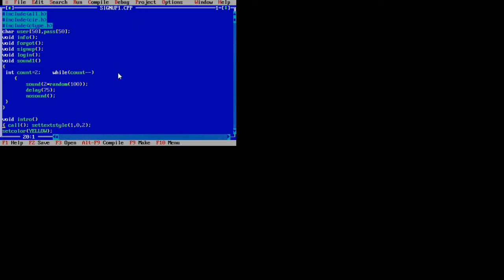Turbo c ++ windows start animation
Myself shubham kumar gupta ggps
 GGPS Dhanbad
Shubhamggps
Facebook.com/gptshubham595
Twitter.com/gptshubhmam595
About.com/shubhamguptaggps
Plus.google.com/+ShubhamGupta595